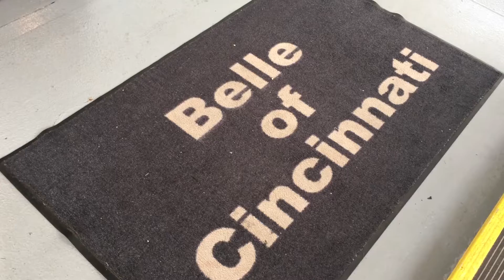Evening Cruise on the Belle of Cincinnati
On-board the Belle of Cincinnati Riverboat for an evening dinner cruise out of Ashland, Kentucky on July 23, 2016.